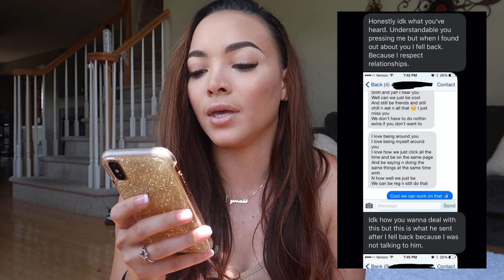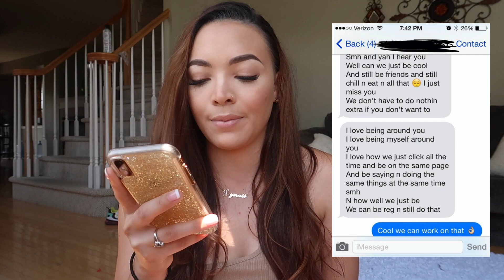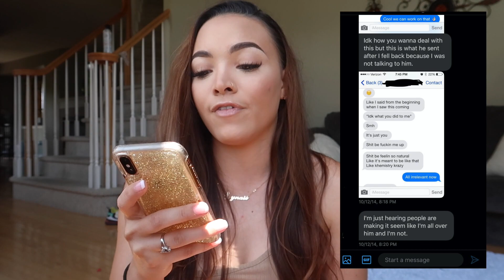STORYTIME: I got CHEATED on! WITH RECEIPTS (screenshots)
Hey Cousinnsssss ! HAPPY SUNDAY! This is my first VERY first story time on my channel! I hope you all enjoy this video! I would love to have you in the family!